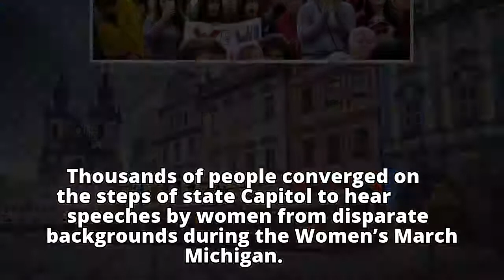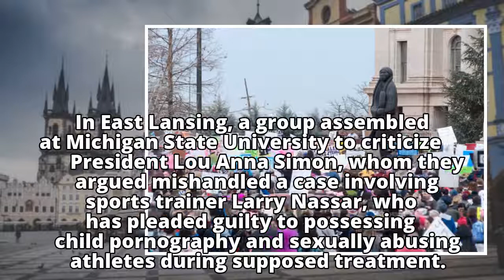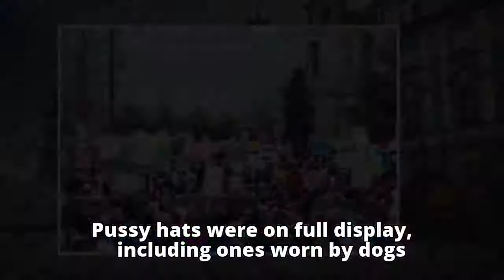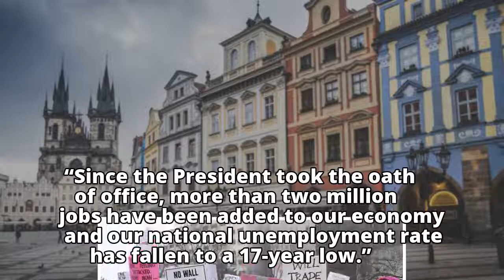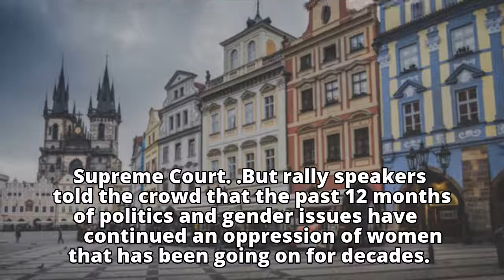Women’s march pushes Trump opposition at Capitol